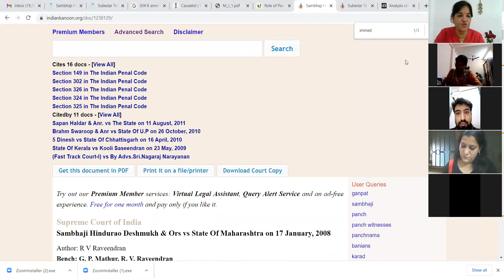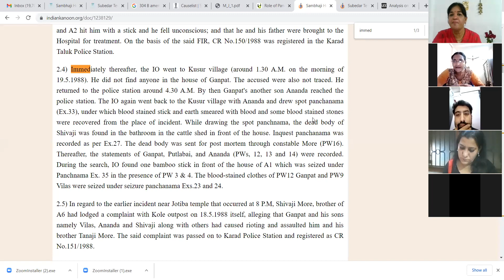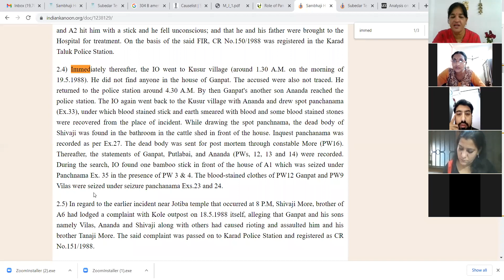Types of Panchnamas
Panchnama is an integral part of any criminal trial. This video contains two important judgements of Supreme Court. Other than that it contains various types of panchnamas for junior lawyer's revision. Study, explore  and share legal knowledge.